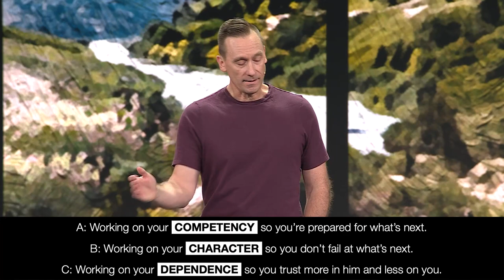Embrace The Wait | Pastor Ashley Wooldridge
"While you're waiting, God is still working."

Pastor Ashley Wooldridge, Senior Pastor of Christ's Church of the Valley in Arizona, spoke to our students, staff, and guests about embracing seasons of waiting and the Kingdom purpose in radically trusting in the Lord.

Thank you, Pastor Ashley Wooldridge, for spending time with the HCFamily and for this powerful message on the biblical importance of waiting.